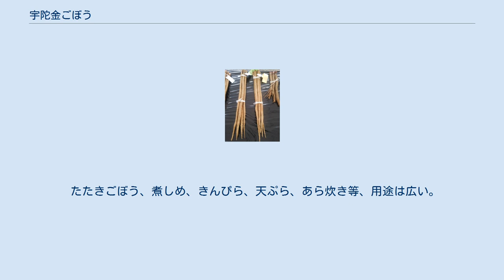宇陀金ごぼう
大和の伝統野菜「宇陀金ごぼう」 宇陀金ごぼう（うだきんごぼう）は、キク科の根菜で、奈良県宇陀市特産のゴボウである。
 県内で古くから栽培され、親しまれてきた伝統野菜の一つとして、奈良県 により「大和野菜」に認定されている。
 宇陀では昔からゴボウの生産が盛んに行われており、1891年（明治24年）の『大和国町村誌集』には、宇陀郡の榛原村、伊那佐村、神戸村、政治村〔ママ〕（いずれも現在の宇陀市）の複数の集落で物産として「牛蒡」が挙げられている。
 明治初期から、「大和牛蒡」または「宇陀牛蒡」の名で京阪神市場に知られ、高い評価を受けていた。
 1924年（大正13年）の『本場に於ける蔬菜栽培秘法』に「宇陀ごぼうの深耕法」の項があり、この頃にはゴボウ生産の本場とされていたことが分かる。
それによると、深耕法は人件費がかかるが農閑期なので採算が合うと言われる、と記されている。
 収穫時の重労働と後継者不足、労働力不足、連作障害などの理由で、戦後は衰退していたが、掘り取り作業が機械化され、また2005年（平成17年）10月5日に大和野菜に認定されたことで、栽培が増えている。
 宇陀市の、粘質で保水性に優れ粒子が細かい土壌と、昼夜の温度差が生み出した風土産物であるといえる。
 栽培される土壌には雲母が多く含まれ、掘り出したゴボウの表面に付いて、金粉をまぶしたようにきらきらと美しく輝くことから、「金ごぼう」あるいは「金粉ごぼう」と呼ばれ、特に正月の縁起物として珍重された。
 長いもので130cmほど、直径は7cmを超えるものもある。
 柔らかな肉質でありながら歯ざわりがよく、ゴボウ特有の芳香と風味に優れた、非常に質の高いゴボウである。
 宇陀市榛原(旧榛原町)など宇陀地方でも比較的平坦な口宇陀と呼ばれる地域。
 宇陀金ごぼうのうめみそ漬け 太い方が身が柔らかく、細いものはカリカリとした食感を楽しめる。
 たたきごぼう、煮しめ、きんぴら、天ぷら、あら炊き等、用途は広い。
 地元では、酒と醤油で味付けして炊き上げるごぼう飯としても食べられる。
また、パリパリとした食感を活かして漬物にも加工されている。